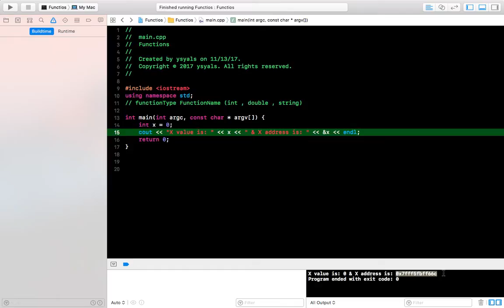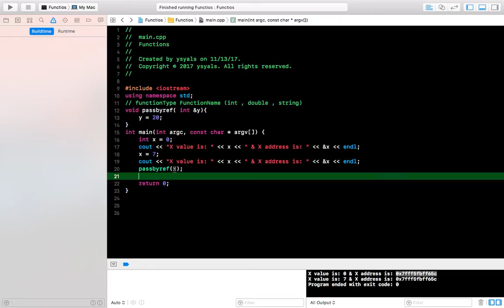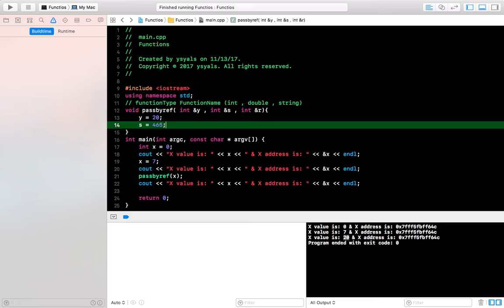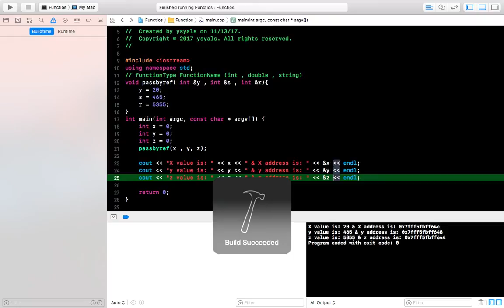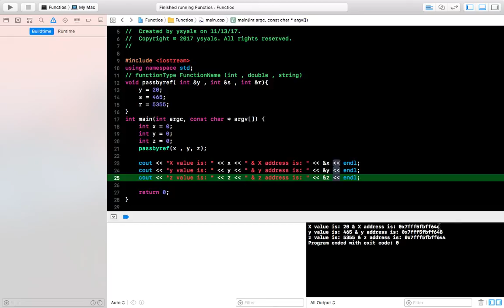تعلم اساسيات ++c - الدرس السابع Passing By Reference functions